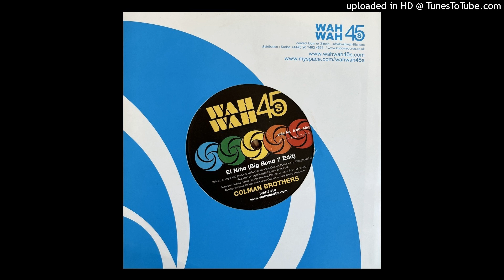Colman Brothers - El Nino (Big Band 7 Edit) (Wah Wah) 2006